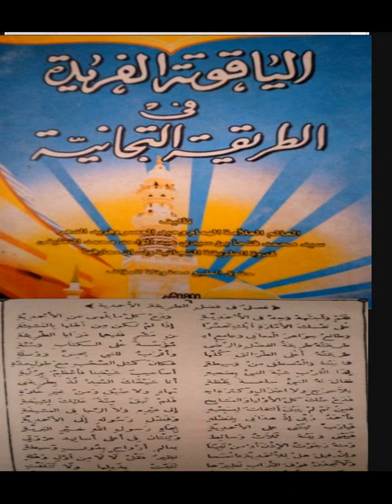الدرس(9)كتاب الياقوتة الفريدة*في الطريقةhady diallo التجانية**فصل في فضائح طريقته* باسم الفضائل !!🔥